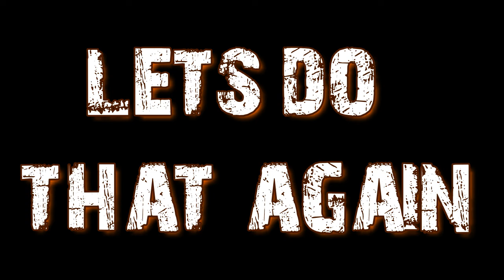Make A Jack O Lantern With A Torch AWESOME HACK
Have you ever been sitting around with nothing to do and thought, hey let's try that.  Well, that's exactly what you have here.  There was a pumpkin.  There was a blow torch.  Why not introduce the two of them and make a cool blow torch jack o lantern?  Thank you for viewing.